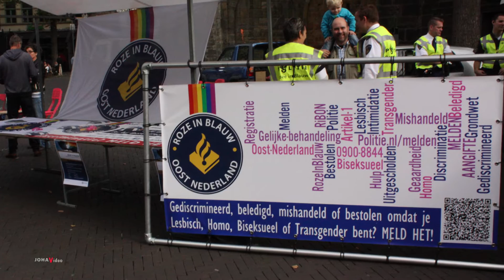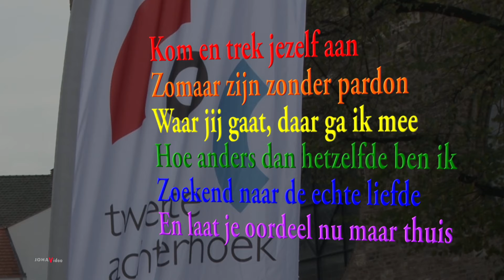Coming Out Day 2014 Enschede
HD video. Compilatie van Flashmobs tijdens de Coming Out Day 2014 te Enschede.
Opnames: Ipad door Ben Meijer-Hof.